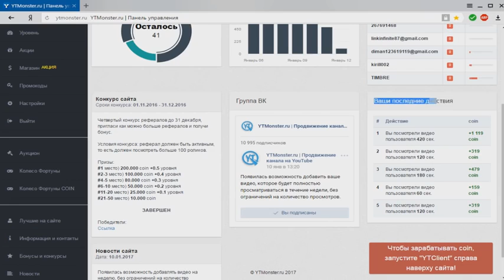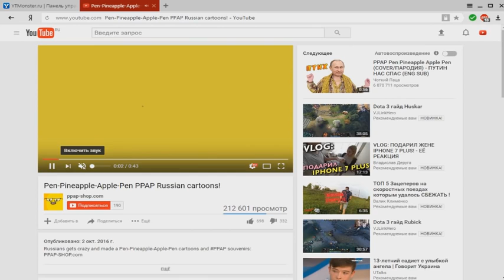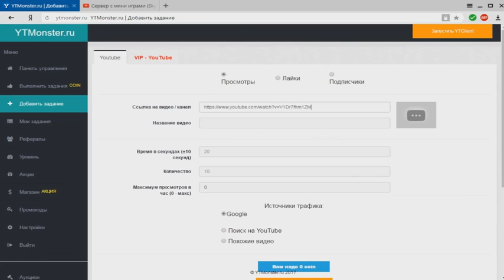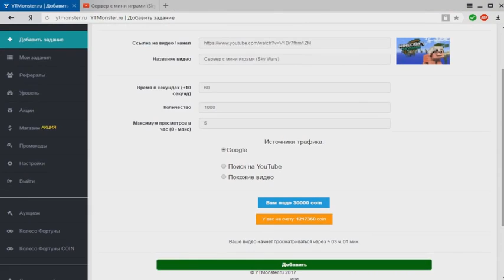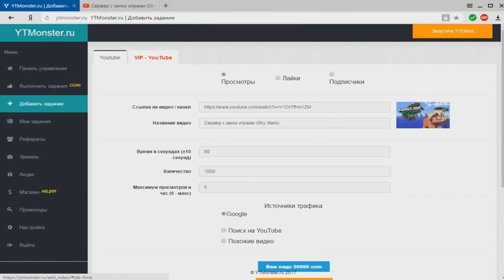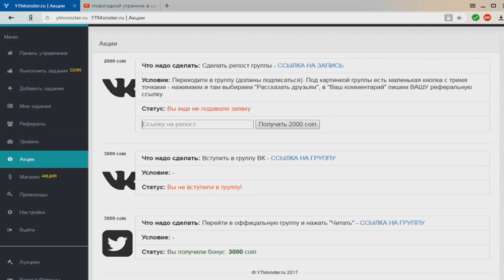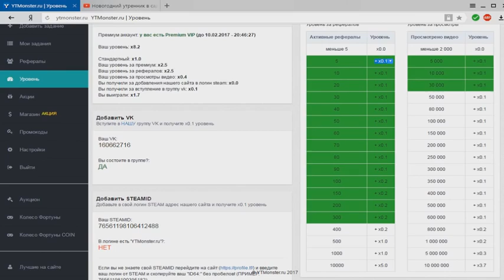как накрутить просмотры на youtube !!! как накрутить просмотры !!! накрутка просмотров